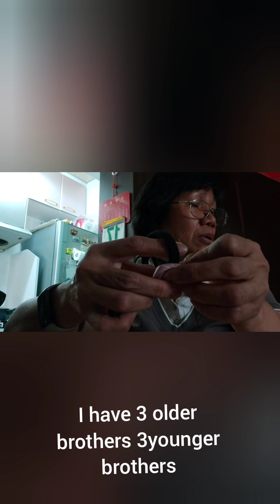My Old Rose choker using ribbon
Its nice make my own choker by using the ribbon from the boquette of flowers . I love my old rose choker.